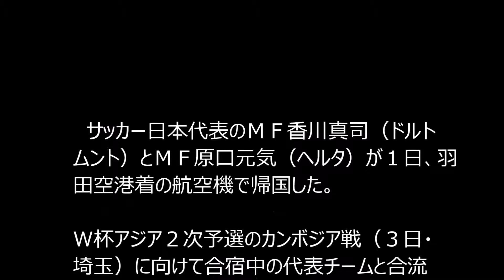原口元気が結婚報告